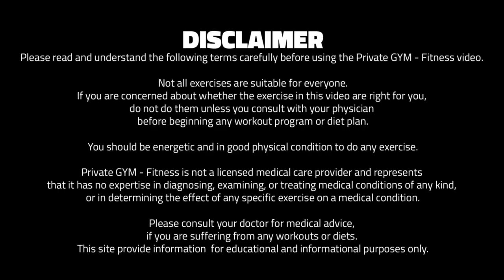Plyo Box, Barbell & Kettlebell (W7, W3) CrossFit Workout | CROSSBLAST 🔥 350-450kcal (FOLLOW ALONG!)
W1 = Week 1 (Up to Week 12)
D1 = Day 1 (Up to Day 5)

CrossFit'ness Workout Serie - WOD - AMRAP

WORKOUT DESCRIPTION:
CROSSBLAST workouts are based on functional movements. The movements reflect elements of gymnastics, weightlifting, running and endurance to increase overall fitness and athletic performance. CROSSBLAST develops core, fitness, strenght, and skill through constantly variedfunctional movements, performed at high intensity.

▪️ Level: 1 for beginner
▪️ Equipment: Dumbbell, Barbell, Kettlebell & Plyo Box
▪️ Duration: 45 minutes
▪️ Serie Duration: 12 weeks (3 every week)
▪️ Kcal Burn: Up to 350-450